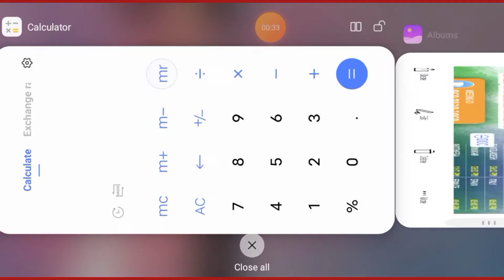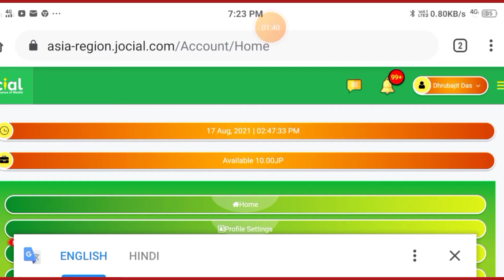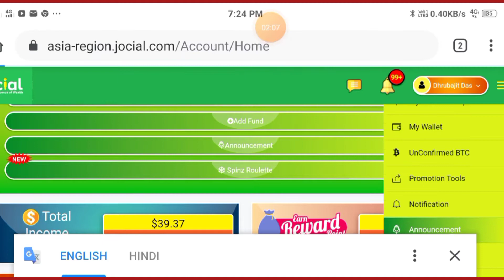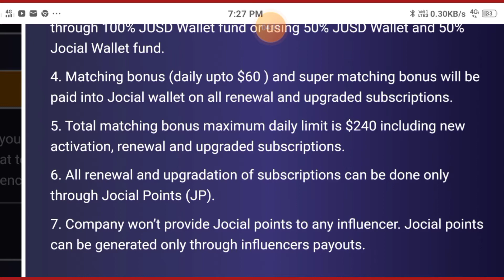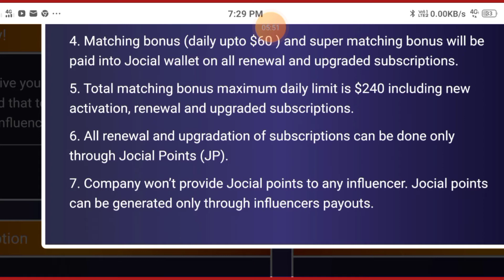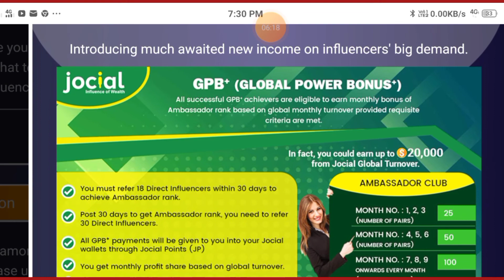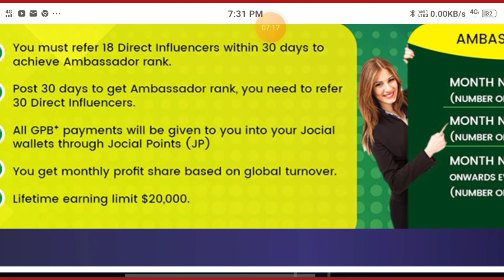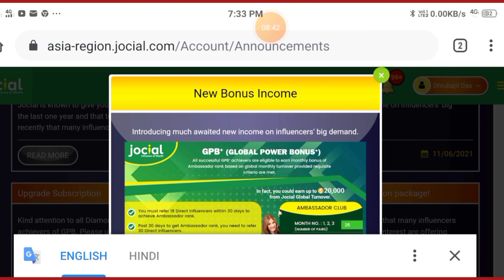Braking News For Jocial|How To Earning Dailey $60 & $240|Digital Dhrub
Baking News  For Jocial|
How To Earning Dailey $60 & $240# Digital Dhrub# Jocial Influencer marketing par daily earning to 60 dollars How To Earning Dailey online money 240 dollars #

About This Video :

I'll explain it to the video Jocial Influencer marketing par daily earning to many.How to 60$ to $240 Dollars earning jocial wallet per day's